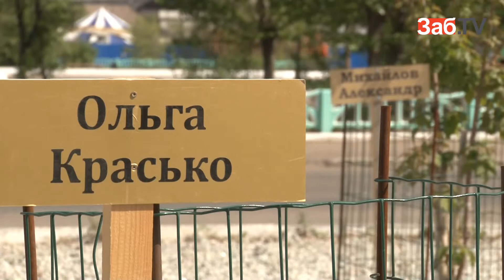Зведы кино и театра посадили именные клены 2